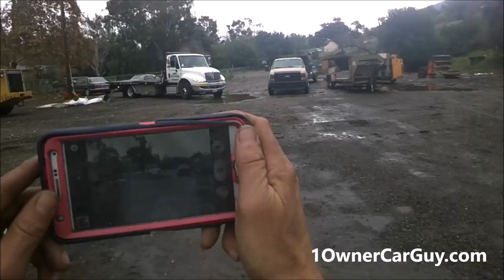Closing Car Lot ~ Transporting Classic Cars ~ Towing ~ Right one ;-)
Just behind the scenes loading cars for Transport with a pickup. Its easy to move automobiles Trucks and Vans across town like this. In this Video from Driving onto the trailer to properly Tying Down or Strapping down your load.

1 Owner Car Guy   (Nathan Wratislaw)